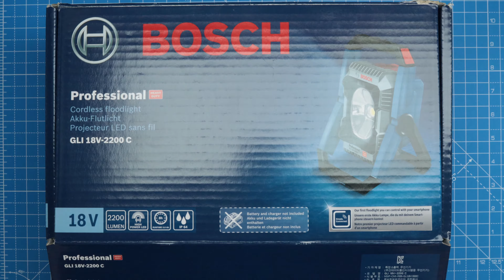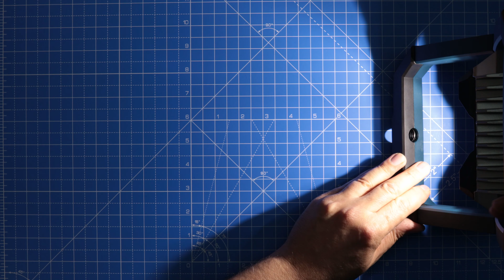GLI 18V 2200 C Cordless Work light: Bosch Professional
Bosch Professional GLI 18 V-2200 C cordless Worklight